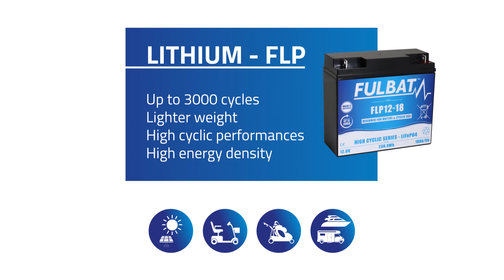FULBAT Industrial Battery : Reserve Power & Cyclic batteries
FULBAT introduces you its comprehensive line of Industrial batteries. Our range is composed of two typologies of batteries for different uses:

- Stationary batteries are used in back-up applications like security, telecommunication, UPS and medical equipment purposes.

- Cyclic batteries are used as the main source of energy for electrically powered mobility. They can be found in golf caddy’s, electric wheelchairs and leisure & marine application.